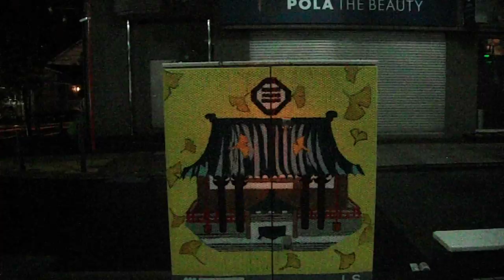DSCF5623あんどん物語20170819ＪＲ藤沢駅北口商店街4of6